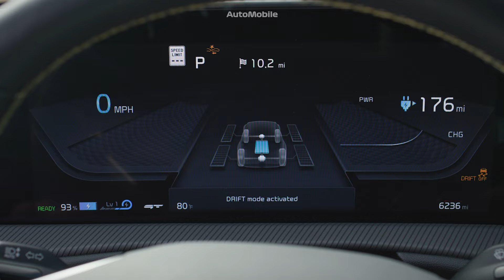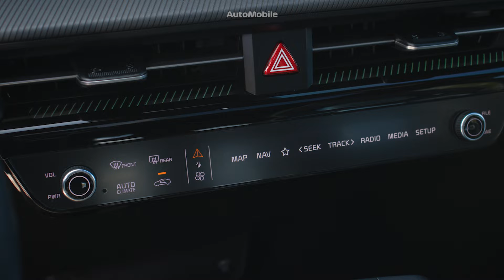2023 KIA EV6 GT (U.S. spec) | Drift, Exterior & Interior Details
2023 KIA EV6 GT Shocks the Performance Car Establishment at the World’s Most Exclusive Gathering of Automotive Enthusiasts

Most powerful Kia production vehicle ever: 576-HP all-electric Kia EV6 GT accelerates from 0 to 60 mph in 3.4 seconds, with a top speed of 161 mph. Engineered to compete with supercars: AMCI-certified winner of drag race against Ferrari Roma and Lamborghini Huracan Evo. Optimized for performance: 77.4 kWh battery with a 160kW front motor and a 270kW rear motor, “Drift Mode” to unlock increased capacity and performance, larger diameter disc brakes (15” front / 14.2” rear) with quad-piston front calipers, stiffened chassis, quicker ratio steering, electronically controlled suspension, and Electronic Limited-Slip Differential (e-LSD).

GT exterior design flourishes: Unique front and rear fasciae, neon accents, and 21-inch wheels set EV6 GT apart. Driver-focused cabin enhancements: Unique, racing-inspired sport bucket seats and neon green dash accents. 20 standard active Advanced Driver Assistance Systems (ADAS). Engineered for peak charging: World-first 800V multi-charging architecture enables ultra-fast DC charging to recharge 10 to 80 percent state-of-charge in under 18 minutes. Available at Kia retailers nationwide from Q4 2022.

00:00 Intro
00:26 Running Footage Road Course
01:36 Drifting Road Course
01:42 Drifting Skid Pad
02:11 Interior
04:29 Exterior
06:25 Running Footage Oval